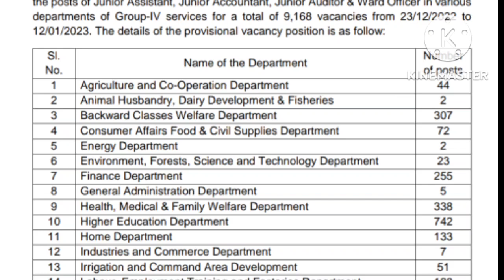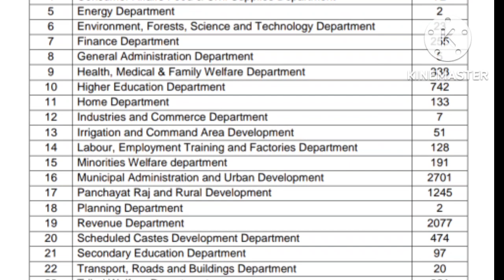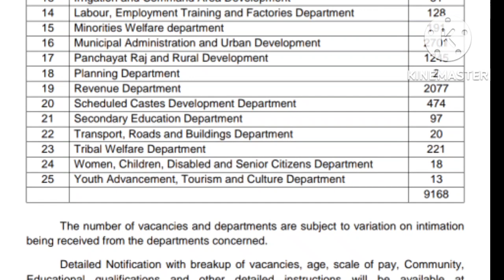TSPSC GROUP IV NOTIFICATION|TSPSC GROUP-4 VACANCIES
TSPSC GROUP IV NOTIFICATION|TSPSC GROUP IV VACANCIES|TSPSC GROUP-IV